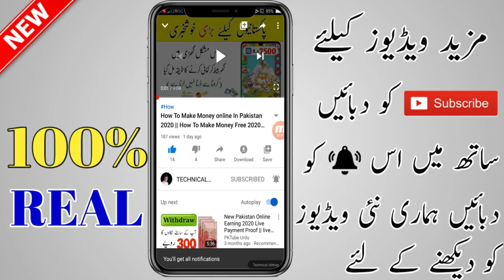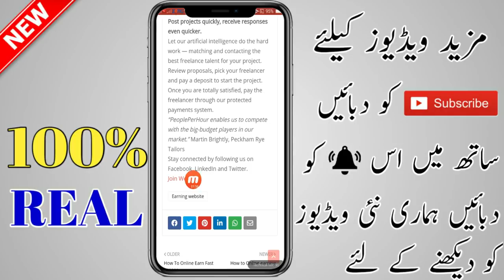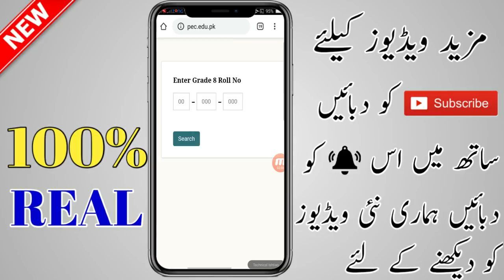How To Check 8th Class Result 2020 || All Bords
Soon 8th Class Result will be announced and you can check all these boards 8th Class Result in this app:
• 8th class Lahore Board Result 2020
• 8th class Multan Board Result 2020
• 8th class Rawalpindi Board Result 2020
• 8th class Faisalabad Board Result 2020
• 8th class Federal Board Result 2020
• 8th class AJK Board Result 2020
• 8th class Quetta Board Result 2020
• 8th class BSEK Karaoard Result 2020
• 8th class BIEK Karachi Board Result 2020
• 8th class Hyderabad Board Result 2020
• 8th class Sukkur Board Result 2020
• 8th class Larkana Board Result 2020
• 8th class Mirpur Khas Board Result 2020
• 8th class Aga Khan Board Result 2020
• 8th class Peshawar Board Result 2020
• 8th class Abbottabad Board Result 2020
• 8th class Mardan Board Result 2020
• 8th class Bannu Board Result 2020
• 8th class Swat Board Result 2020
• 8th class Malakand Board Result 2020
• 8th class Kohat Board Result 2020
• 8th class DI Khan Board Result 2020
• 8th class Gujranwala Board Result 2020
• 8th class Sargodha Board Result 2020
• 8th class Sahiwal Board Result 2020
• 8th class Bahawalpur Board Result 2020
• 8th class DG Khan Board Result 2020